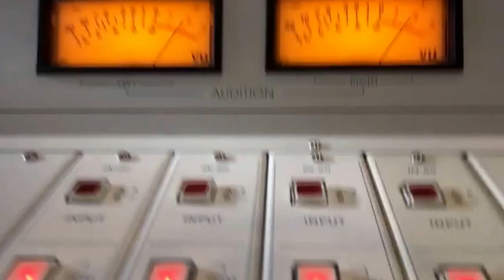Tell us a joke for Rodney Carrington Tickets